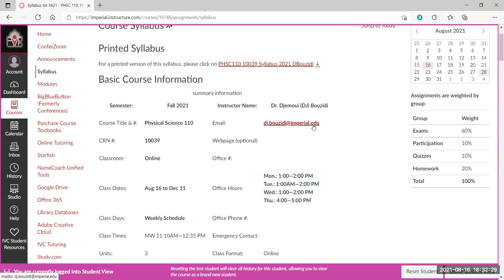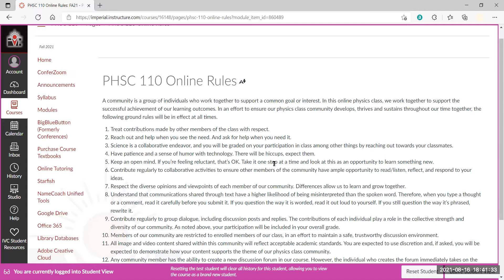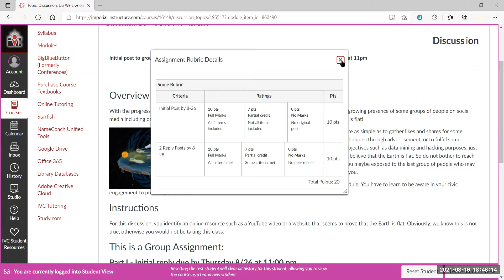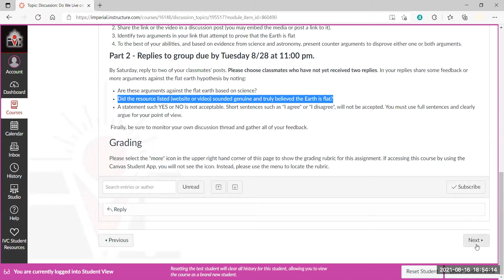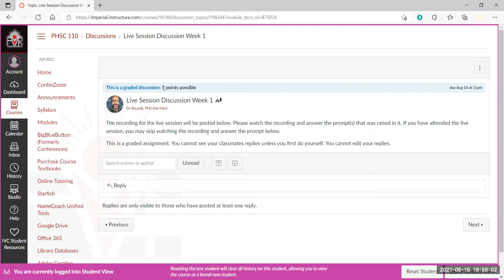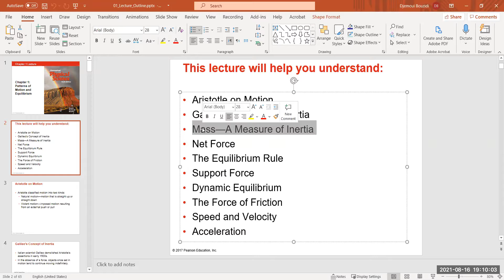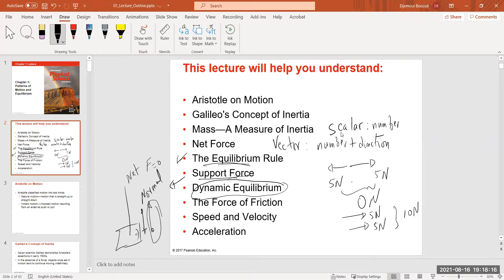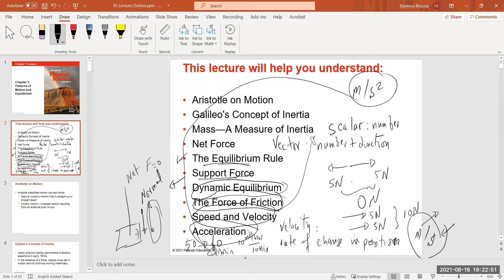Live Session in Physical Science 110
This video covers recordings for live sessions in physical science 110